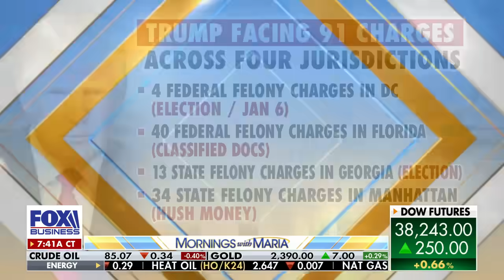‘SCAM’: Bragg has no authority to prosecute federal election law, says panelist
Republican political analyst Ford O'Connell and Democratic consultant Julian Epstein weigh in on Trump's hush money and anti-Israel protesters taking over U.S. cities.